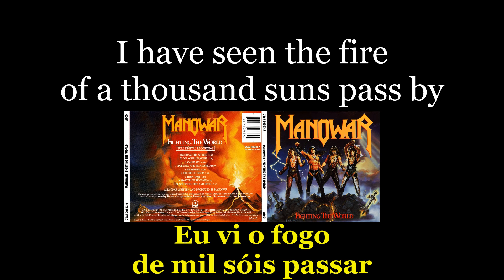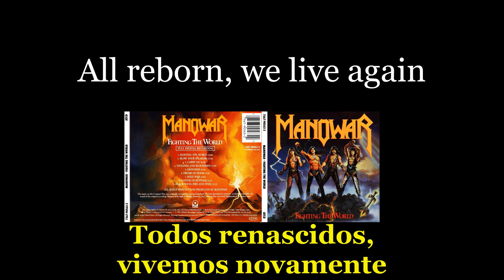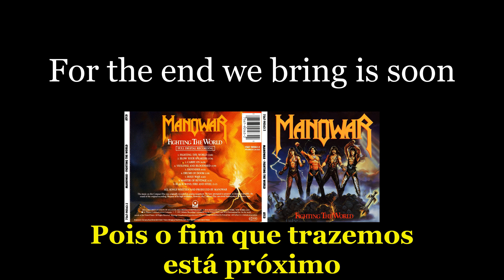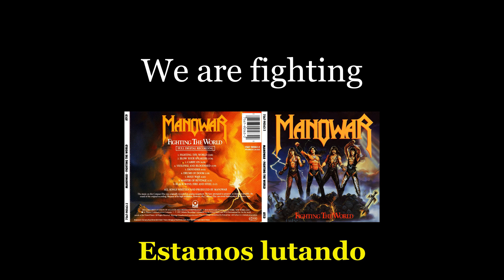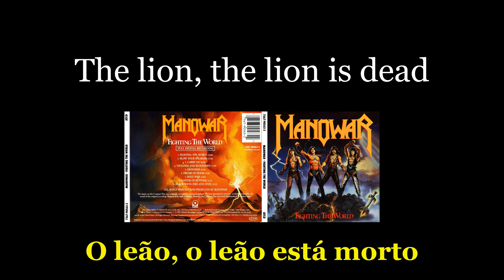Manowar - Holy War / Master of Revenge - 03 - Lyrics - Tradução pt-BR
Álbum: Fighting the World (1987)
Banda: Manowar
País: Estados Unidos
Integrantes:
Eric Adams - Vocal
Ross the Boss - Guitarra
Joey DeMaio - Baixo
Scott Columbus - Bateria